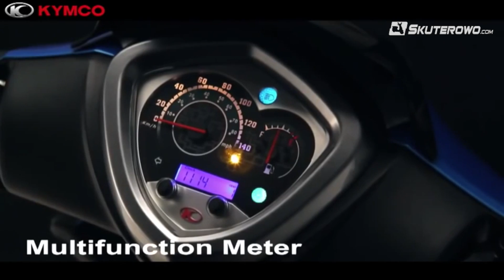Pulsar 125, Quannon 125, Zing 125: Kymco wprowadzi nowości w 2015 | Skuterowo.com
👉🏻 Sklep Jednoślad.pl Pulsar 125, Quannon 125, Zing 125: Kymco wprowadzi nowości w 2015 | Skuterowo.com
Skuterowo.com zmieniło się w Jednoślad.pl Kanał portalu motocyklowego Jednoślad.pl to nie tylko testy motocykli ale także istotna dla Ciebie opinia oraz recenzja.